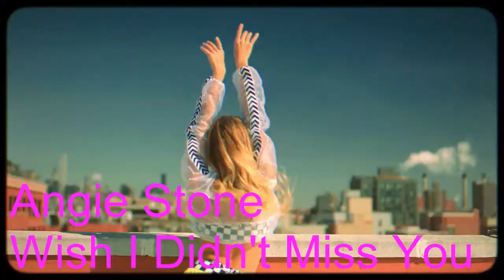Angie Stone - Wish I Didn't Miss You (Groove Pressure Unofficial Remix )